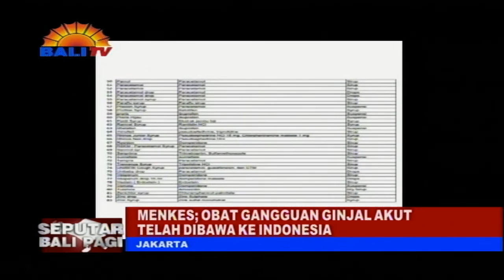MENKES : OBAT GANGGUAN GINJAL AKUT TELAH DIBAWA KE INDONESIA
SEBANYAK 26 VIAL OBAT FOMEPIZOLE UNTUK PENGOBATAN GANGGUAN GINJAL AKUT TELAH DIBAWA KE TANAH AIR PADA MINGGU 23 OKTOBER 2022. HAL ITU DIBENARKAN MENKES BUDI GUNADI SADIKIN, DIKUTIP DARI KANTOR BERITA ANTARA.